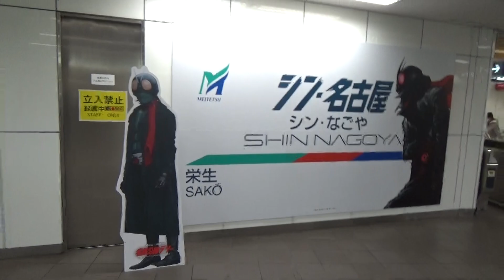名鉄名古屋駅で、シン・仮面ライダーのポスター１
シン・仮面ライダーと名鉄のコラボ企画を今日から開始しました。「シン・名古屋」のポスターがありました。